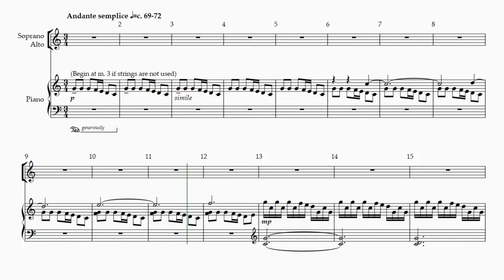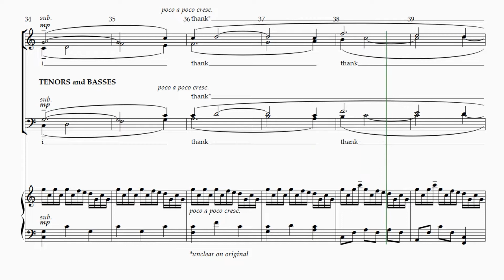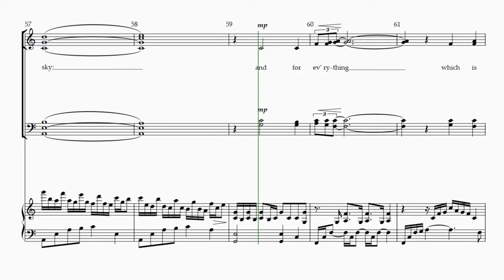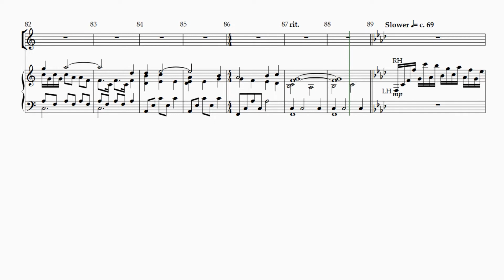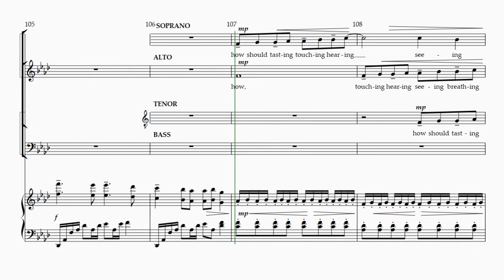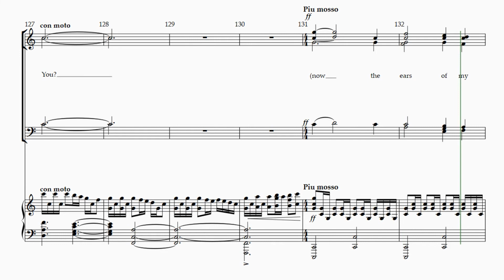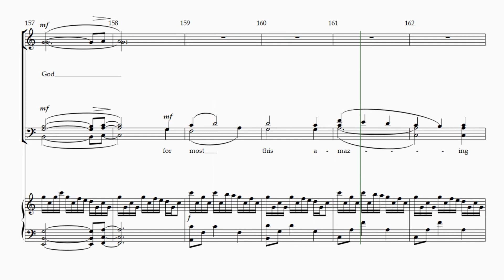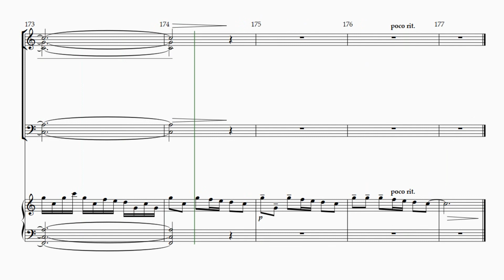i thank You God for most this amazing day - Dan Forrest, Mixdown Track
PLEASE NOTE: Voice part splits (Sop 1/2, Alto 1/2, Tenor 1/2, Bass 1/2) have been guessed to the best of our ability. Please check
for updates on part splits instructions.

0:15 measure 1 (intro)
1:12 measure 24 (1 measure before Sop/Alto first entrance)
1:36 measure 33 (1 measure before Ten/Bass first entrance)
2:16 measure 49 (5 beats before "for the leaping")
3:18 measure 69 (1 measure before "i thank")
4:22 measure 92 (last measure of piano interlude, 1 measure before "i who have died")
5:15 measure 106 (1 measure before "how should" section)
5:53 measure 117 (1 measure before "doubt")
6:32 measure 130 (1 measure before "now the ears")
7:09 measure 145 (1 measure before "i thank")
7:50 measure 162 (5 beats before "for most this")

i thank You God for most this amazing day, by Dan Forrest
Mixdown Track, All Voices
Key: C Major
Voice: SATB
Range: G#2 - A5

INSTRUCTIONS/ERRATA:
•Any Divisi in a specific voice part for SSC will be split: Areas North and East will take the LOWER divisi and Areas South, West, and Central will take the HIGHER divisi for Area Audition. However, for the Region Choir clinic and concert, Region Coordinators may determine the best approach to divisi for the integrity of the performance. Please check for updates.